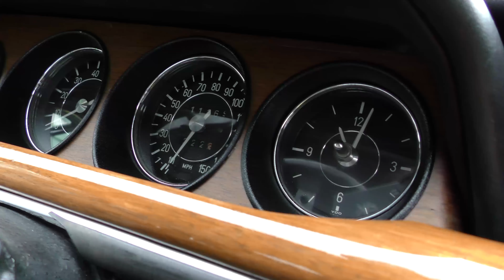1973 BMW E9 3.0 CSL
This beautiful 1973 E9 3.0 CSL came to Carrosserie for a full restoration. There was a lot of rust and many of the aluminium panels were perforated.

The engine was removed and all affected panels as well to remove all of the rust. New panels including door skins were fitted and then the whole
car resprayed.

There was also a misfire that was traced to a faulty pressure sensor. The 1973 3.0 CSL (or CSi) was fitted with Bosch D-Jetronic electronic fuel injection. Increasing power from 180HP with carburettors to 200BHP with injection. We had to source parts directly from Bosch in Germany who are still able to maintain these systems.

This gorgeous E9 is now ready to face the next 50 years! It’s owner will be taking the car back to London. A very fine automobile to navigate the capital in.

Let us preserve the value of your classic vehicle. No matter what your budget, we can assist with the works you want to undertake.

Carrosserie - Classic Car Restoration